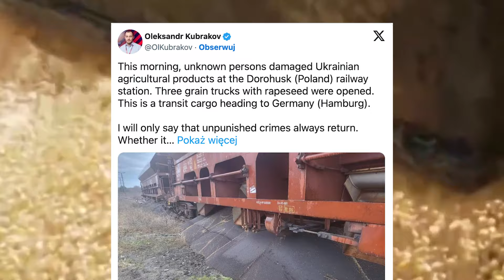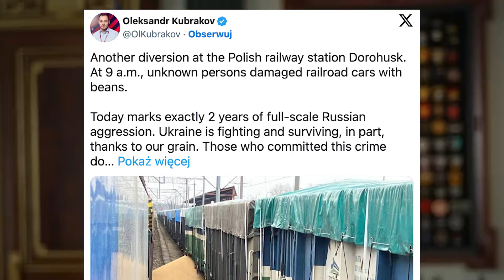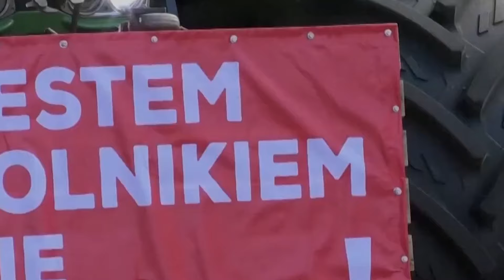TRAGICZNE INCYDENTY NA GRANICY! WICEPREMIER APELUJE!